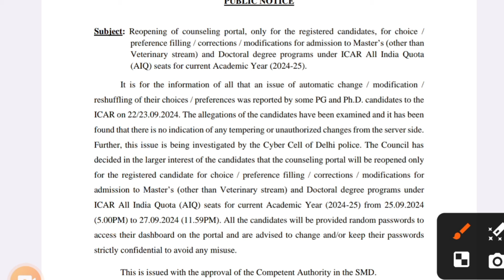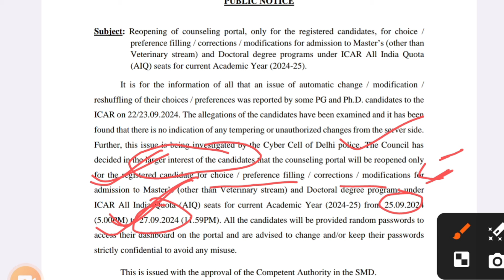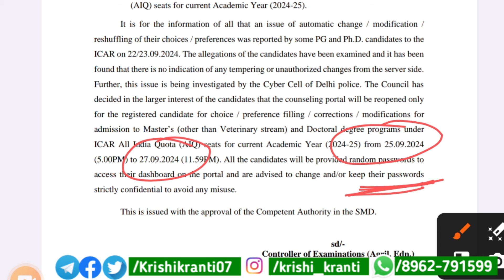ICAR 2024 Latest News 🔥 | ICAR PG PhD 2024 | Official | Krishi Kranti IG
ICAR 2024 Latest News | Official | Krishi Kranti IG

ICAR 2024 Latest News | ICAR PG PhD Choice Filing

Join Us on - 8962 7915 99 ( WhatsApp)

ICAR Latest News 2024 | Krishi Kranti I
hey ✋

key Search  ⚠️
• ICAR PG 2024
• ICAR PG JRF Counseling 2024

Other Search ✅
ICAR Exam latest update l icar 2024 latest update | ICAR exam 2024 l ICAR update by Krishi kranti | ICAR Exam 2024 | ICAR PG 2024